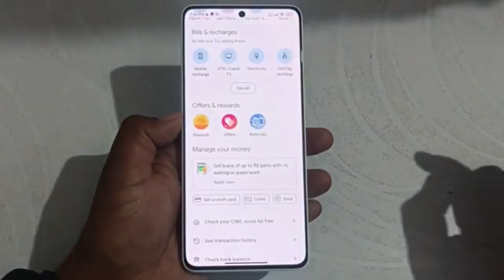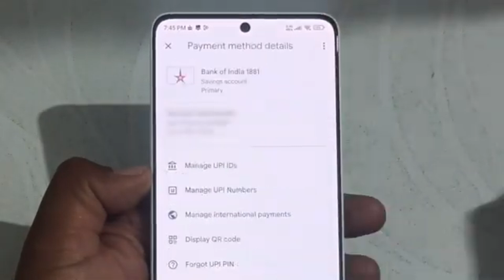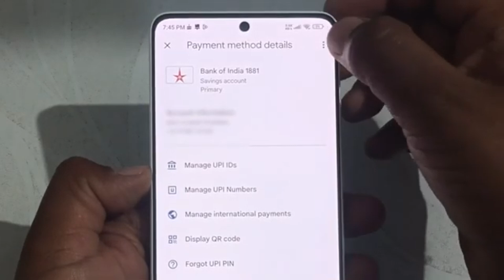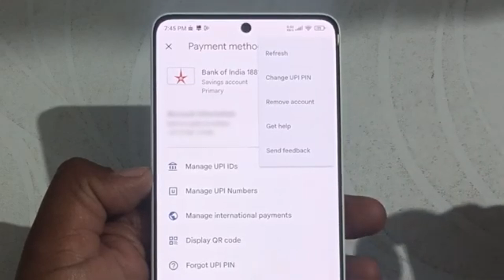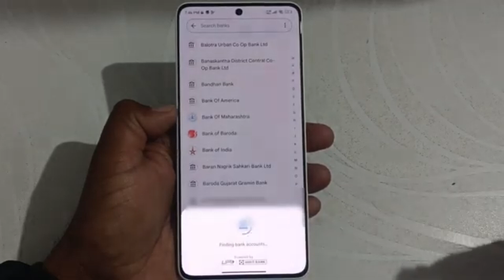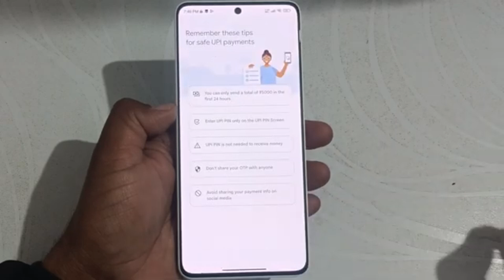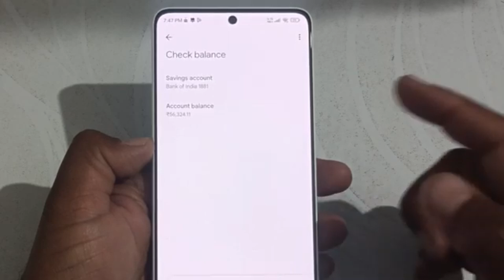How To Fix Google Pay Couldn't Check Bank Balance Problem in Tamil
In This Video Explained How To Fix Google Pay Couldn't Check Bank Balance Problem step by step troubleshooting